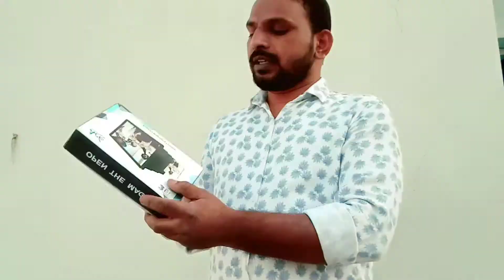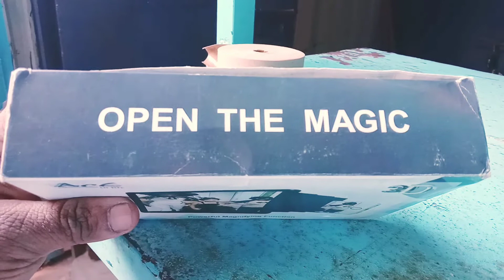మొబైల్ స్క్రీన్ ని టీవీ సైజ్ లోకి మార్చవచ్చు How to make mobile screen Big /mobile screen in tv size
how to make mobile screen big like tv